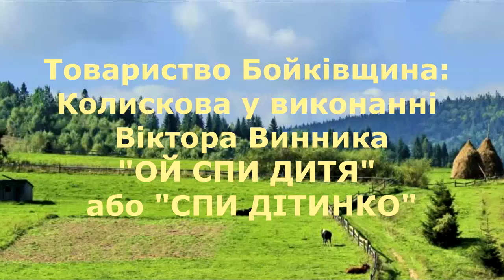Віктор Винник - "ОЙ СПИ ДИТЯ" або "СПИ ДІТИНКО"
"Товариство "Бойківщина" у Львові запросило Віктора Винника на зустріч з бойками, поговорити про його дитинство на Бойківщині, про бойків, та про те, чи якось бойки вплинули на його творчість.
На зустрічі Віктор Винник, виконав колискову зі свого дитинства, яку співала його вуйчина (сестра матері)  двоюрідному брату. Народився у м. Сколе, Львівської області. На момент народження батьки (Богдан Винник і Надія Винник, з дому Пероганич) проживали у селі Сможе. Бабця з дідусем родом з села Тернава Нижня, Турчанського повіту. У 1947 були переселенні у Сморже, Сколівського району.